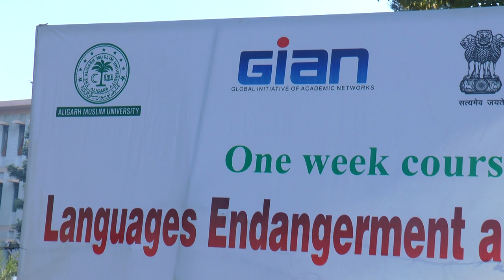Languages Endangerment and Allied Topics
Global Initiative of Academic (GIAN) Course was organised by the Department of Linguistics in the month of December 2017 from 18-24 December 2018 during this course there were about 42 registered participants (including PhD scholars, faculties and Post Graduate Students) from different institutions.

Prof. Nicholas Ostler Foundation for Endangered Language, Oxford, UK, Foreign Faculty from U.K was invited as a special resource person. He Delivers lectures on Empire, Lingua Franca, Vernacular: the Roots of Endangerment, History of Language Succession, The last lingua franca: a graphical approach, Endangered languages in the new multilingual order: per genus et differentiam and the jungle is Neutral: newcomer face New Media. He also conducts workshop on Issues in data Collection and transcription of an Endangered language, Devising script for Endangered languages and Documentation of Birhor. The other national scholars invited were Prof. Panchanan Mohanty he delivers lectures on Multilingualism and Language Endangerment, Methodology for assessing language vitality and endangerment, Prof. Anvita Abbi delivers her lectures on Exploring and Documenting Lexicos of Moribund lanfguages particularly with reference to Great Andamanese, Prof. Uday Narayan Singh delivers lecture on Conducting fieldwork on the languages and cultures of the margin, Prof. Shirish Chaudhary. While conducting the whole workshop Prof. S. Imtiaz Hasnain (Local Coordinator) manage to conduct a workshop for the participants on Documentation of Birhor. A special session was organized on Providing Education on Elan and Speech Analysis by the resource persons from Agra and Delhi, named as: Karthick, Mayank and Ritesh.

Hence, the course of GIAN on Endangered Languages and its Allied topics was successfully completed in the Department.